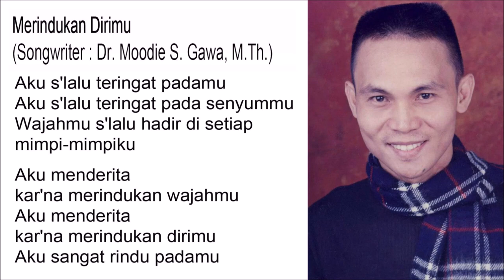Merindukan Dirimu - Singer : Blacktator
Merindukan Dirimu

Aku s'lalu teringat padamu
Aku s'lalu teringat pada senyummu
Wajahmu s'lalu hadir di setiap
mimpi-mimpiku

Aku menderita
kar'na merindukan wajahmu
Aku menderita
kar'na merindukan dirimu
Aku sangat rindu padamu